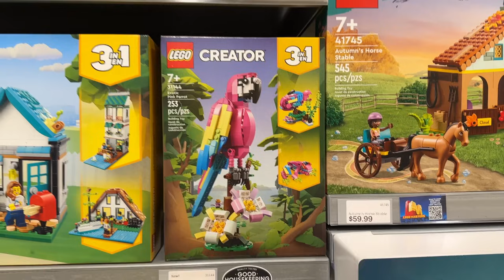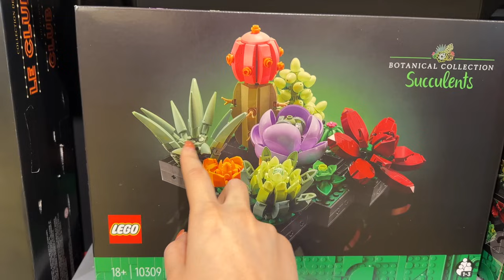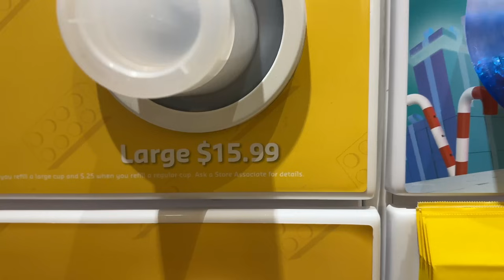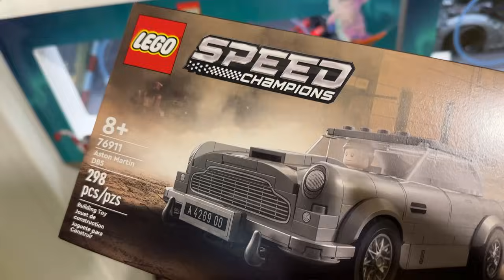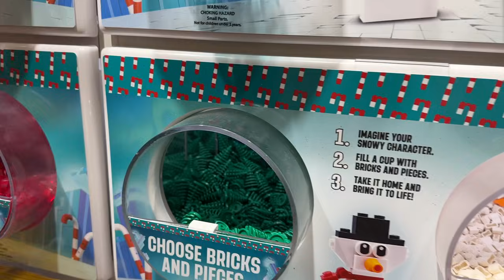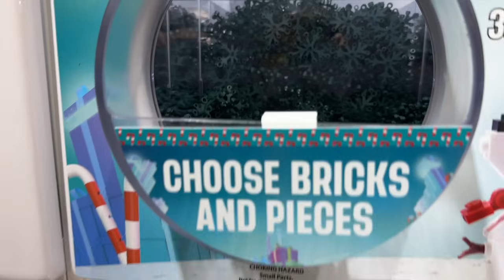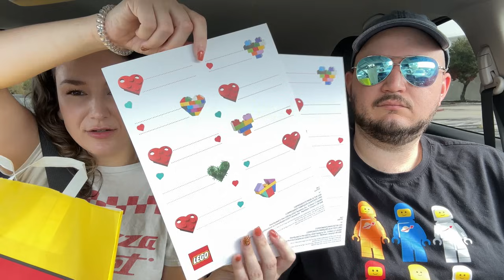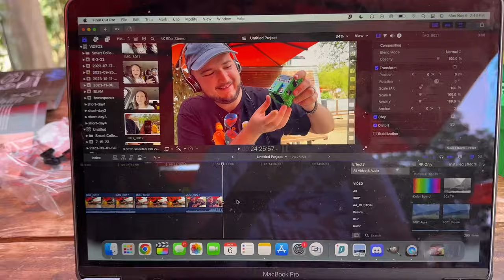FINALLY GOT THIS NEW SET!! LEGO Store Release Day Vlog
We came to the LEGO Store today to buy enough LEGO sets and pieces to qualify for the new LEGO Galileo gift with purchase along with the VIP parts pack! We bought a little more than we were expecting but the pick a brick wall was STACKED! Ross and I had an awesome time LEGO shopping today!